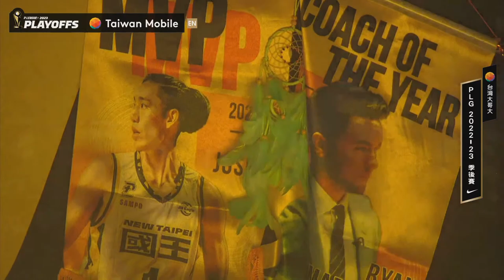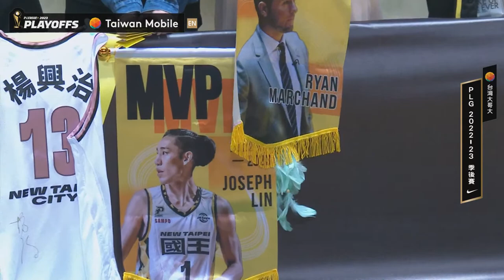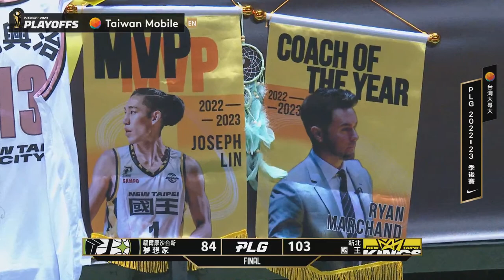【LIVE GAME】PLAYOFFS AG1｜230519 ｜19:00｜Formosa Taishin Dreamers VS New Taipei Kings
👉🏻專屬電影包場、明星見面會就在MyVideo返利黑卡！獨享租借強檔電影最高回饋$500，豪華月租影片看到飽！
👉🏻與球員同款LPxPLG聯名籃球防護裝備，加官方好友傳送[ OhMyLP ]速領八折券：
Play-by-play: Ryan Chen 陳瑞恩; Color-commentary: Kyle Hudson